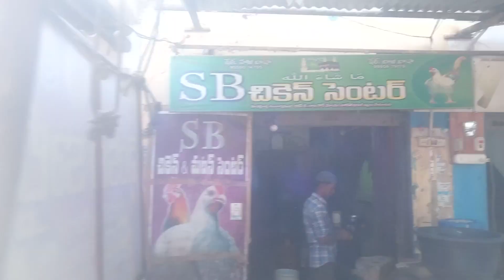my chikin shop